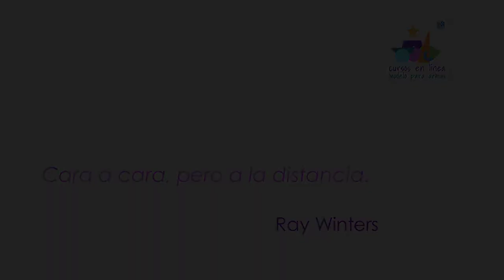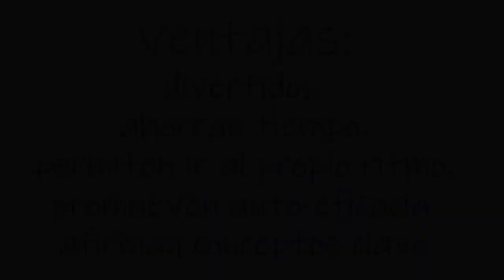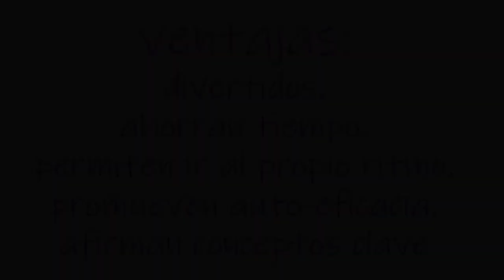Cursos en línea: Modelo para armar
¿Quieres crear un curso en línea? Estás en el lugar correcto. En alrededor de 20 horas podrás estructurar un curso de acompañamiento completo. Sabrás cómo diseñar sesiones que te permitan interactuar dinámicamente con tus estudiantes y a ellos trabajar en subgrupos en actividades que los mantengan motivados y que promuevan aprendizajes sólidos. ¡Únete a este grupo creciente de maestros y otros interesados en la educación para crear tu curso de acompañamiento en línea!